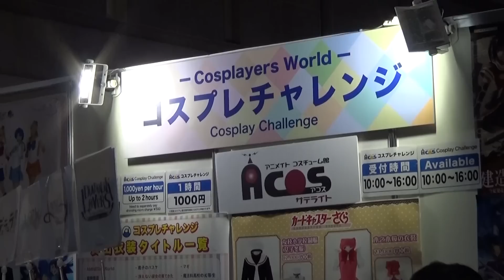【赤面】人生初コスプレしてみた！【カツラ靴必須】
▼今日の動画！
2015年3月21日・22日に東京ビッグサイトで開催された『AnimeJapan（アニメジャパン）2015』で人生初のコスプレに挑戦しました！
コスプレレンタルは1時間1,000円。更衣室使用料500円。
貸出中の衣装が多く、あまり選べなかったのがちょっと残念でしたがいい記念になりました！！

編集後記
ちょっと待っててね。

▼ヒマゴロシについて分かる動画